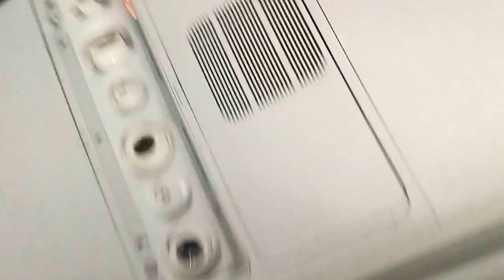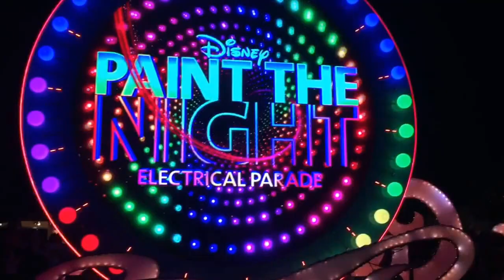Disneyland Trip!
Here's just a few clips of our Disneyland trip a few weeks ago! We were in California for a week and at Disney for 4 days! I didn't record too much, but did manage to get some video! We can't wait to go back in a few months!